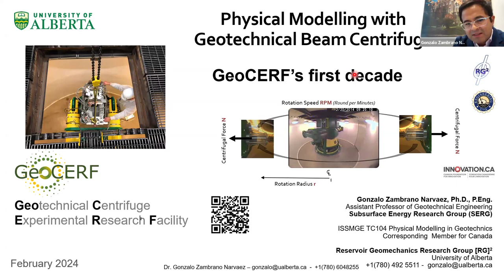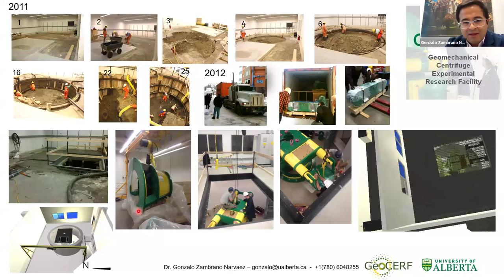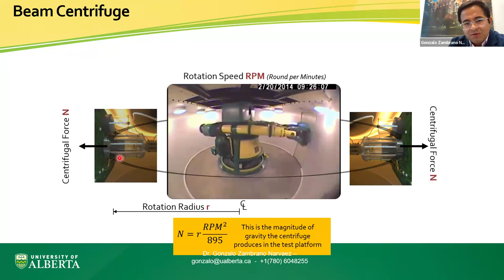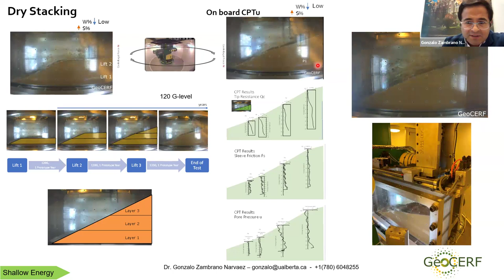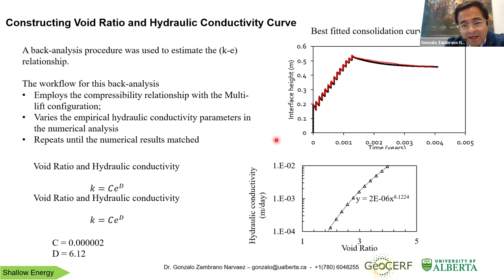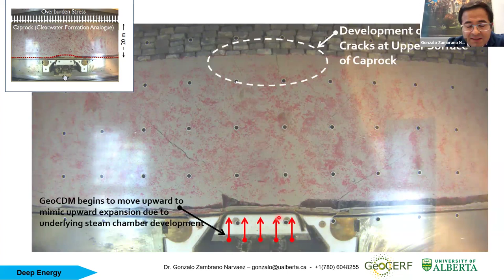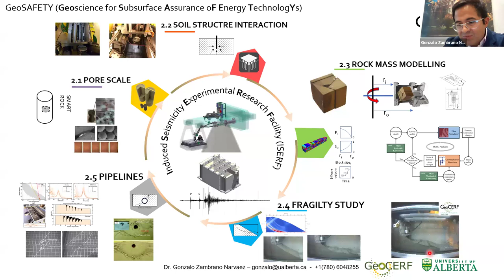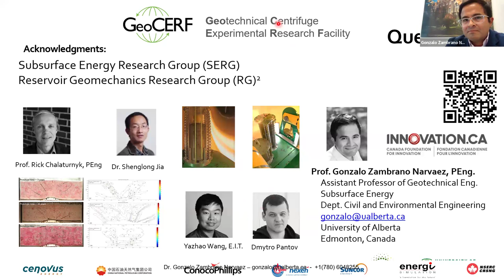GeoCERF’s first decade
Dr. Gonzalo Zambrano‑Narvaez, Assistant Professor at the University of Alberta, presents his talk "GeoCERF’s first decade".

Abstract: In operation since June 2012, the Geotechnical Centrifuge Experimental Research Facility (GeoCERF) is a world-class research centre that is part of four unique GeoInnovation Environments (GIEs) established with the awarding of a $4.5M Canadian Foundation for Innovation/Research Capital Program to Dr. Rick Chalaturnyk in 2010.  GeoCERF was able to take advantage of a potential “centrifuge” laboratory space built into the Natural Resources Engineering Facility (NREF) building with the foresight of Dr. Norbert Morgenstern.  The other GIEs are i) the Geomechanical Reservoir Experimental Facility (GeoREF), ii) a facility for 3D Printing of Geological Media for Reservoir Geomechanics (GeoPRINT), and iii) the Geomechanical Reservoir Modelling Technology platform (GeoRMT) and along with GeoCERF, form Canada’s only major integrated research facility for training personnel in subsurface energy geomechanics. Dr. Chalaturnyk and Dr. Zambrano are the principal investigators for these GIEs.

This seminar will present an overview of the research conduced at GeoCERF in past decade. Research conducted in GeoCERF includes shallow and deep energy geotechnics engineering, foundation engineering, and verification process under hyper-gravity environments. GeoCERF has carried out numerous research programs supported by NSERC, Mitacs and industry research funds, allowing the team to conduct cutting-edge research, anticipate future research challenges, enhance the development of innovative technologies, and train a new generation of Highly Qualified Personnel (HQP). The team in GeoCERF continues to engage and collaborate with public and private sector organizations, pushing the boundaries of physical modelling research forward at an accelerated pace and proving that centrifuge modelling is an economical, effective, and highly efficient experimental method. For more information about our GeoInnovation Labs, including GeoCERF please

Speaker Bio: Dr. Gonzalo Zambrano Narvaez, an assistant professor of geotechnical engineering at the University of Alberta, specializes in subsurface energy research. Dr. Zambrano's early contributions to geotechnical engineering revolved around geological CO2 storage, focusing on downhole instrumentation for Measurement, Monitoring, and Verification (MMV) protocols. Additionally, he is the president and co-founder of a Canadian consultant firm (GZN Consulting Inc.) that assists national and international organizations working on energy systems. Over the course of his career, Dr. Gonzalo Zambrano‑Narvaez has published 23 articles in refereed publications and 31 conference proceedings and has been awarded one patent. Dr. Zambrano played a pivotal role in establishing advanced laboratory facilities. These GeoInnovation Environments (GIEs) consist of GeoREF (high temperature/pressure experimental lab), GeoCERF (beam centrifuge research facility), GeoPrint (3D printing of rocks and fractures), and GeoRMT (reservoir geomechanical modeling platform). His collaborations with both public and private sector organizations have expanded the horizons of physical modeling research. In recognition of Dr. Gonzalo collective research efforts with the GeoCERF and GeoPrint teams, they were honored as finalists for the Alberta Science and Technology Leadership Award by the ASTech Foundation in 2019. Since 2018, Dr. Zambrano serves as a corresponding member for the Canadian Geotechnical Society on the Technical Committee of Physical Modeling in Geotechnics (TC104).